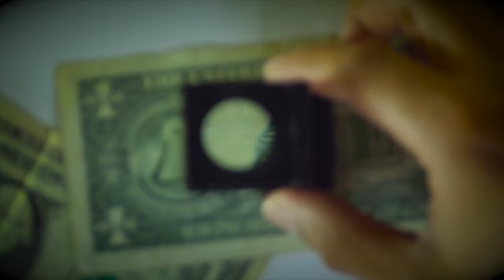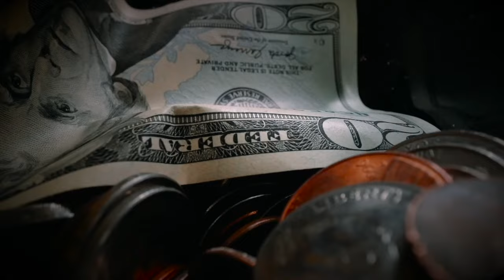Türkiye Yeni Dünya Düzeninde Nasıl Bir Pozisyon Alacak?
Rusya-Ukrayna Savaşında küresel güç merkezleri yeniden şekillendi. Yeni Dünya düzeninde Çin, AB, Rusya ve Hindistan parlayan birer yıldız olarak ortaya çıkıyor. Peki bu Yeni Dünya düzeninde Türkiye nasıl bir pozisyon alacak?